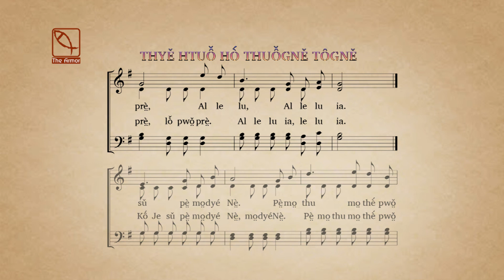41 Thyě Htuô̌hò́ thuô̌gně Tôgně Page 545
Kayah Liturgical Song